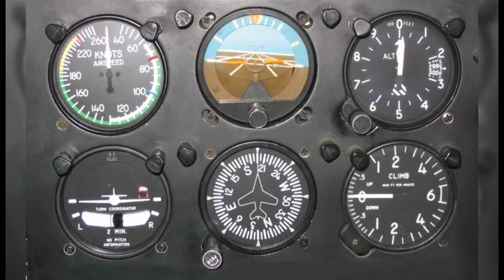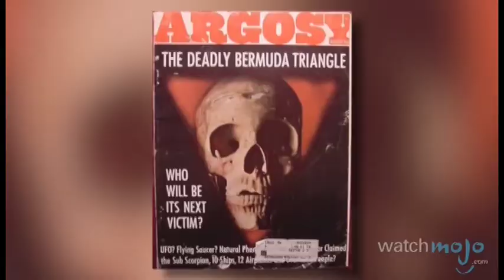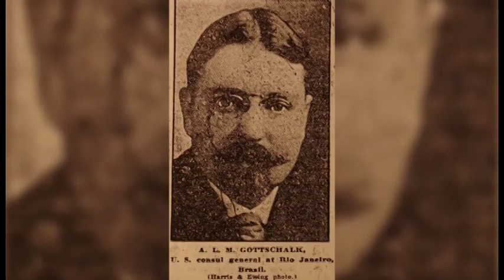EMBOOZI YA BERMUDA TRIANGLE 3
Bermuda triangle mu luganda